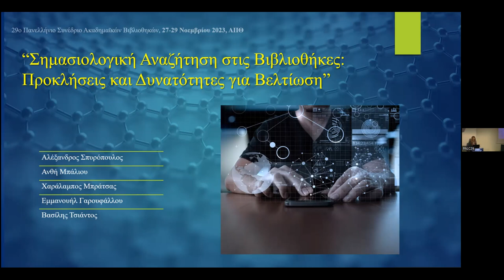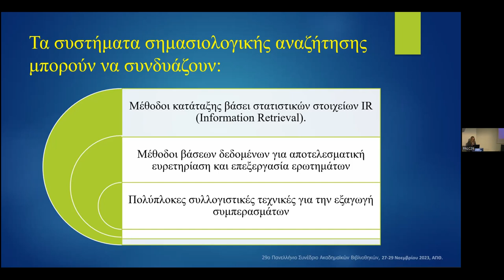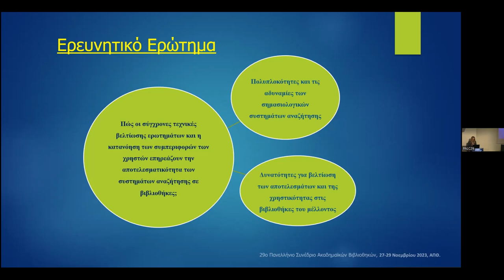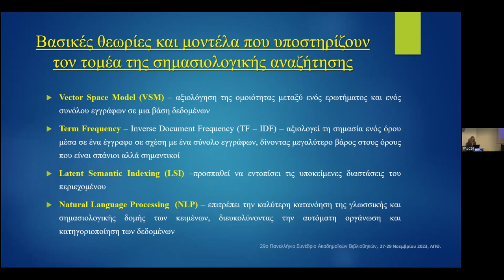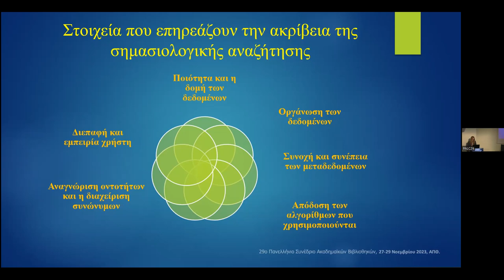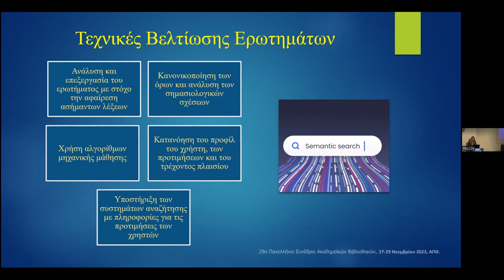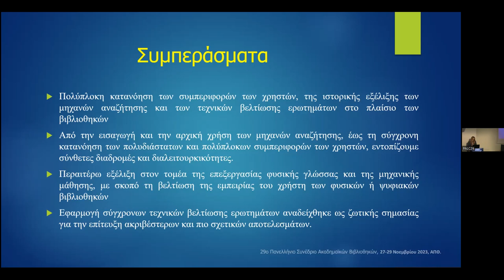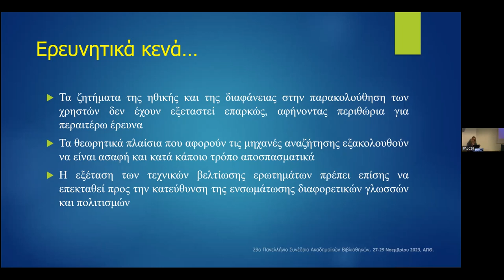Σηµασιολογική Αναζήτηση στις Βιβλιοθήκες: προκλήσεις και δυνατότητες για βελτίωση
Σηµασιολογική Αναζήτηση στις Βιβλιοθήκες: προκλήσεις και δυνατότητες για βελτίωση, Αλέξανδρος Σπυρόπουλος¹ ², Ανθούλα Μπάλιου², Χαράλαµπος Μπράτσας³, Βασίλης Τσίαντος¹, Εµµανουήλ Γαρουφάλλου²,
¹Τµήµα Φυσικής, Διεθνές Πανεπιστήµιο Ελλάδας, ²MetaDATA Lab, Τµήµα
Βιβλιοθηκονοµίας, Αρχειονοµίας και Συστηµάτων Πληροφόρησης, Διεθνές Πανεπιστήµιο Ελλάδας, ³Τµήµα Μηχανικών Πληροφορικής και Ηλεκτρονικών Συστηµάτων, Διεθνές Πανεπιστήµιο Ελλάδας